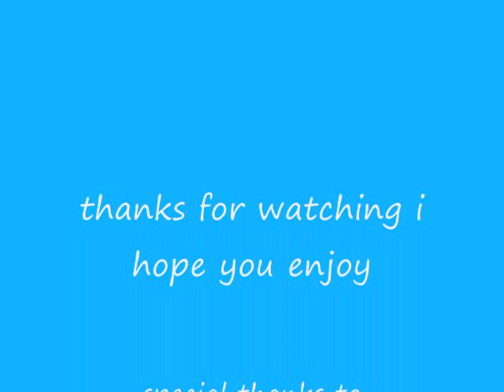Ndichakuvaraidza. Kireni Zulu